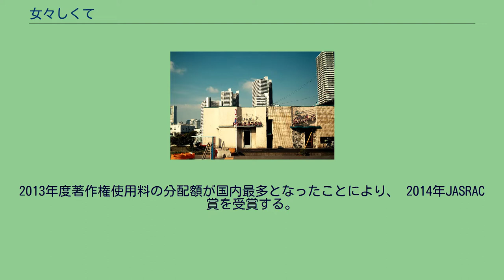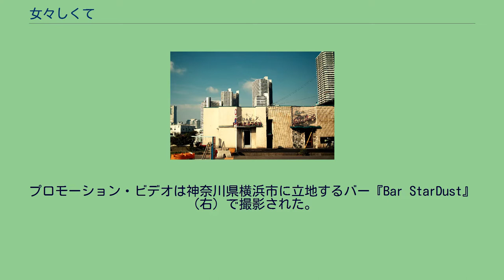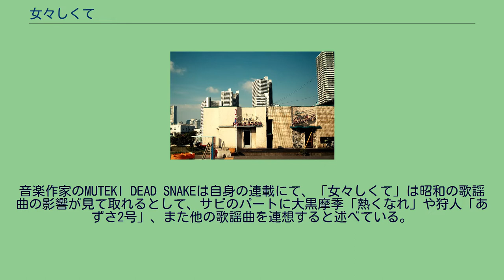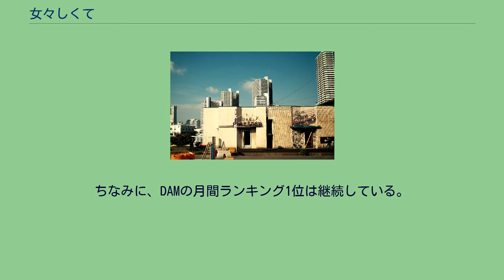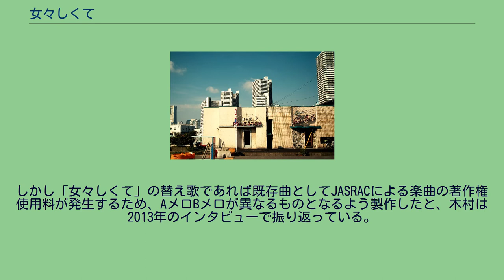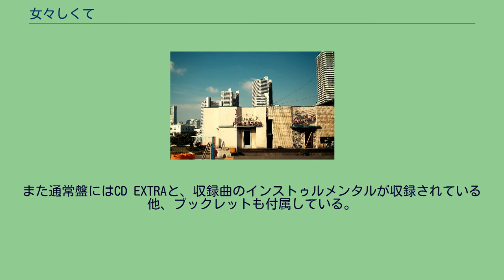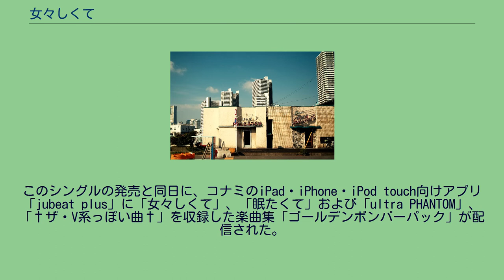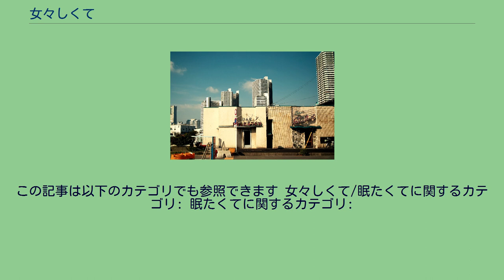女々しくて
スペースシャワーTV_-_SUPER_HITS_PERFECT_RANKING_50第1位
「女々しくて」（めめしくて）は、ゴールデンボンバーの7枚目のシングル。
2009年10月21日にスクーデリア・ユークリッド（Zany Zapレーベル）から発売された。
2011年3月にユークリッドエージェンシー社長がCM製作者と知人だったことから、ハウス食品『メガシャキ』のCMソングに替え歌「眠たくて」が起用され、こちらの楽曲は後述の両A面シングルに収録されている。
本項では、2011年8月24日発売された「女々しくて/眠たくて」についても記す。
音楽番組のスペシャル放送では数多く披露している。
年末の大型音楽番組であるNHK紅白歌合戦では2012年から2015年まで4年連続で歌唱され（連続同一曲出場の最多タイ記録）、『ミュージックステーションスーパーライブ』においても2013年から8年連続で歌唱している。
鬼龍院は2018年のインタビューでヒット曲の制作自体が難しいが、この曲がヒットしたことでテレビへの出演や音楽イベント、コマーシャルへの参加に繋がったと分析している。
また、バンドの代表作として歌う依頼が来ることが多いとも述べている。
『イミテイション・ゴールド〜金爆の名曲二番搾り〜』の制作で制約を課されていた後の休暇に、自分が作りたいものを詰め込んだものであることを鬼龍院はインタビューで述べている。
ただ、あくまで他の曲と同じように大事な曲の一つであることも併せて述べている。
鬼龍院の体験談をそのまま歌詞に起用した。
ブラスアレンジはサザンオールスターズの「匂艶 THE NIGHT CLUB」を参考にしている。
プロモーション・ビデオは神奈川県横浜市に立地するバー『Bar StarDust』（右）で撮影された。
プロモーション・ビデオの撮影場所である神奈川県横浜市の横浜の米軍基地近くのバー『Bar StarDust』は、アレンジの元となった「匂艶」のプロモーションビデオ撮影にも使用されている。
『中国の盗作問題を受けて』という名目のジョークとして、「女人气」（「女々しくて（広東風バージョン）」）という中国語バージョン（ただし中国語のように聞こえるように歌っているのみで訳詞ではない）を自ら製作してニコニコ動画にアップロードしている。
他のミュージシャンによるカバーでは、2014年に女性ボーカルグループLittle Glee Monsterがデビュー・アルバム『Little Glee Monster』でカバーしている。
また2019年1月18日放送のテレビ朝日系『ミュージックステーション2時間スペシャル』でも同グループがカバー歌唱した。
音楽作家のMUTEKI DEAD SNAKEは自身の連載にて、「女々しくて」は昭和の歌謡曲の影響が見て取れるとして、サビのパートに大黒摩季「熱くなれ」や狩人「あずさ2号」、また他の歌謡曲を連想すると述べている。
一方でサビ前半部分のコード進行やメロディの構築はユーロビートの特徴を出しており、また楽曲のサウンドはヴィジュアル系の楽曲に見られるものと指摘している。
またヒットの理由についてMUTEKI DEAD SNAKEはこの楽曲がゴールデンボンバーの「ヴィジュアル系エアーバンド」というコンセプトやメンバーの親しみやすいキャラクターとの親和性からヒットしたと分析している。
コナミの音楽ゲーム、jubeat（「copious」以降）、REFLEC BEAT（「limelight」以降、VOLZZA 2稼働途中削除）、Dance Dance Revolution（「X3」以降、A稼働途中削除）、pop'n music（「20 Fantasia」以降、「éclale」稼働途中削除）、Dance
Evolution ARCADE、GuitarFreaks、DrumMania（「GITADORA」以降）、及びバンダイナムコゲームスの太鼓の達人（一部家庭用およびアーケード新筐体版）、セガのmaimai（「GreeN」以降）、タイトーのGROOVE COASTER（「EX」以降）にいずれも原曲...